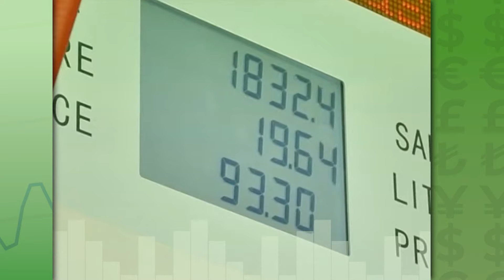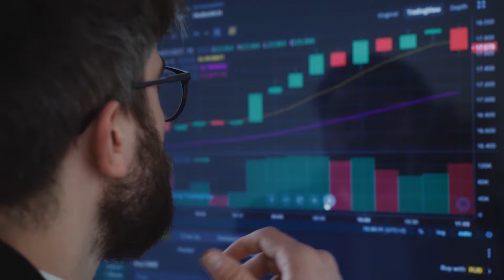Skrót informacji gospodarczych 30-09-2024 | Ekonomia Raport Flash